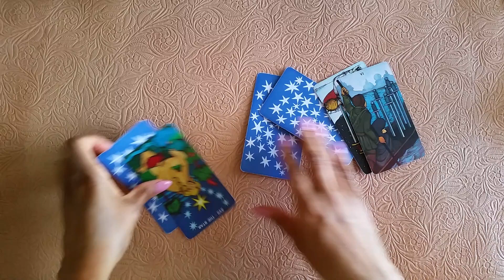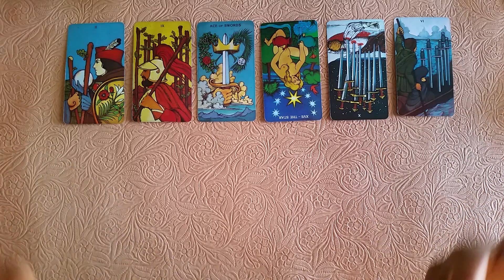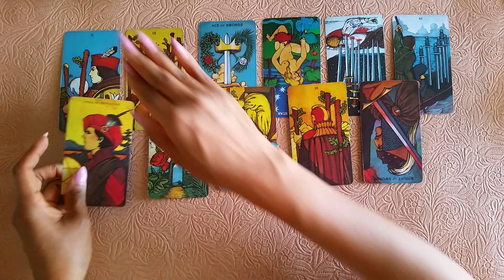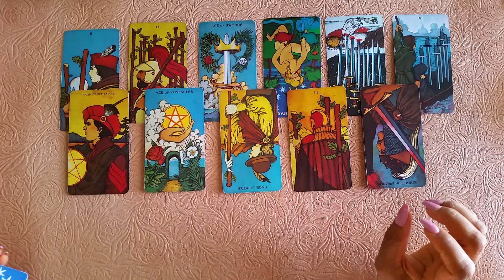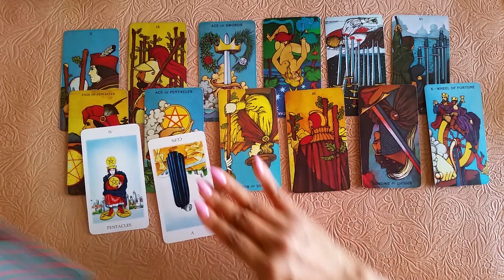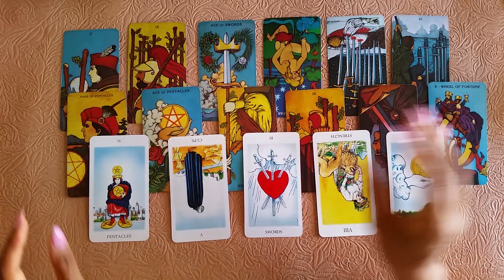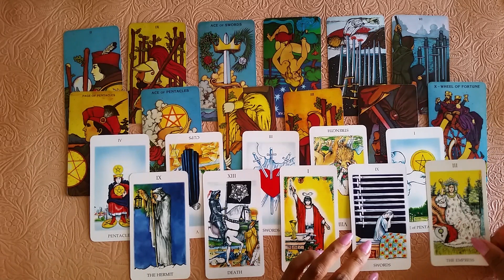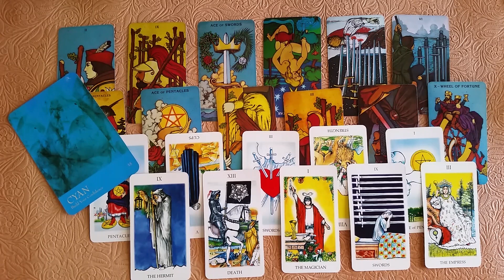Sagittarius - Money, Abundance, Prosperity | September 2019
Here is a money message for the sign of Sagittarius for the month of September 2019. Enjoy!

Morgan Greer Tarot
White Tarot

My chart:
Sun - Virgo
Moon - Aries
Rising - Leo
Venus - Virgo